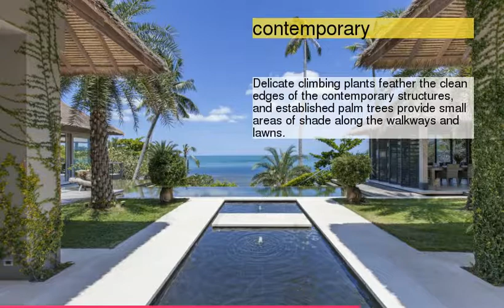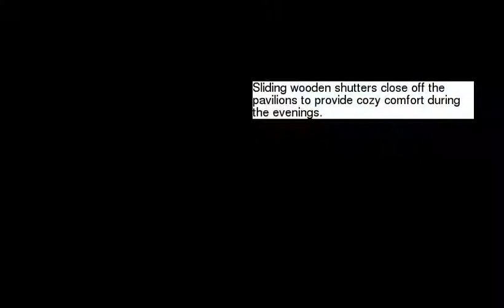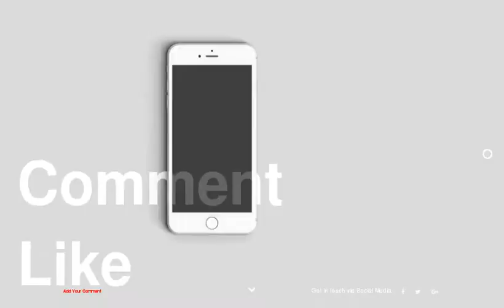Sangsuri: A Luxury Holiday Rental Villa In Thailand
be creativo
1 : contemporary
2 :
3 :
4 :
5 :
6 :
7 : villa
8 :
9 :
10 :
11 :
12 :
13 :
14 :
15 :